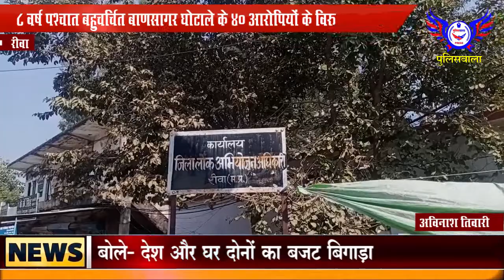8 वर्ष पश्चात बहुचर्चित बाणसागर घोटाले के 40 आरोपियों के विरुद्ध किया आरोप तय...POLICEWALA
8 वर्ष पश्चात बहुचर्चित बाणसागर घोटाले के 40 आरोपियों के विरुद्ध  न्यायालय ने किया  आरोप तय...POLICEWALA